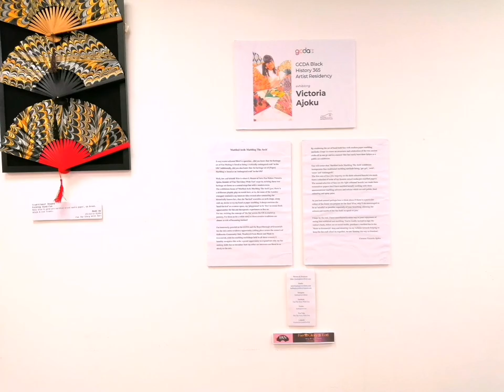Fan Maker: Victoria Ajoku exhibits 'Marbled Arch' into Woolwich Front Room: England Aug 2023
Fan Maker & Curator Victoria Ajoku tours her Hand-Fan Exhibition 'Marbled Arch' into Woolwich Front Room: England.